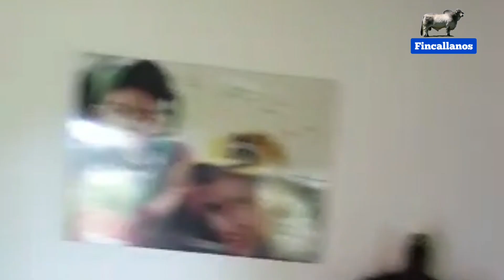finca en puerto López 2,500 hectáreasfinca en el meta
SE VENDE FINCA AGROGANADERA EN PUERTO LOPEZ META, HERMOSA FINCA, 90 MINUTOS DESDE PUERRO LÓPEZ, CON ÁREA DE 2.500 HECTÁREAS, A 70 KILOMETROS DE LA CABECERA MUNICIPAL DE PUERTO LÓPEZ, TERRENO TIPO SABÁNA,

CONSTA DE CASA EN MATERIAL, CON 6 HABITACIÓNES, 3 CON AIRE ACONDICIONADO Y BAÑO PRIVADO
AMOBLADAS, KIOSCO DE RECREACIÓN, LUZ  ELÉCTRICA ,PLANTA ELÉCTRICA DE 25 KILOVATIOS, TRANSFORMADOR DE 30 KILOVATIOS ,
AGUA DE FUENTES NATURALES, JARDINES Y ÁRBOLES FRUTÁLES,

CORRALES EN CEMENTO CON BRETE Y BÁSCULA, CALCETA TECHADA Y PASARELLA PARA FACITAR TRABAJOS,

1,000 HECTÁREAS PRADIZADAS, 32 POTREROS CON PASTO MEJORADO, BRACHÍARIA AMARGO, HUMIDÍCOLA Y LLANERO,

AGUAS VERANERAS, YACIMIENTOS NATURALES Y VERANEROS, MORICHÁLES, BOSQUE TROPICAL TIPICO DE LA ALTILLANURA, FINCA RICA EN RECURSOS NATURALES,
AREA
40% PRADIZADA, 47% PARA CEMBRAR Y 13 % CERRANIA LEVE PARA ARBORIZACIÓN,

ESCRITÚRA PUBLICA, IMPUESTOS PÁGOS..

CASA ADMINISTRADOR
Y PEONES, CABALLERÍZA

CUARTO ERRAMIENTAS

BODEGA DE INSUMOS CON CAPACIDAD DE 7 MIL BULTOS
ANGAR PARA MAQUINARIA AGRICLOA,
1 BULLDOZER CAT D6 ORUGADO
TRACTOR CUBOTA 9540, CON CUCHARA, TRACTOR MASSEY FERGUSSON CENCILLO,
UNA ZORRA 5A RUEDA
UNA RASTRA DE 28 DISCOS
UN PULIDOR
UN ROLO
UNA CALEADORA
UNA VOLEADORA
FUMIGADORA JACTO 600
SEMBRADORA DE MAÍZ DE DOS SURCOS,
COSECHADORA DE FORRAJES,
RENOVADOR DE PRADERAS,
2 GUADAS, MAQUINARIA EN ÓPTIMAS CONDICIONES DE FUNCIONAMIENTO,
480 RECES DE BUENA GENETICA
16 REPRODUCTORES, CIMBRA Y CEBÚ PURO,
12 REMONTAS ENTRE MULARES Y CABALLARES, APERADAS
EXCELENTE CABALLERIZA VALÓR DE LA HECTÁREAS ( 7 MILLONES  ) $ 7,000.000 : ( NEGOCIABLE )PARA AMPLIAR INFORMACIÓN SE PUEDE COMUNICAR AL NÚMERO TELEFÓNICO
3️⃣1️⃣7️⃣8️⃣5️⃣7️⃣7️⃣4️⃣6️⃣3️⃣
gratitud a toda la comunidad fincallanos, ya casi 1k ..